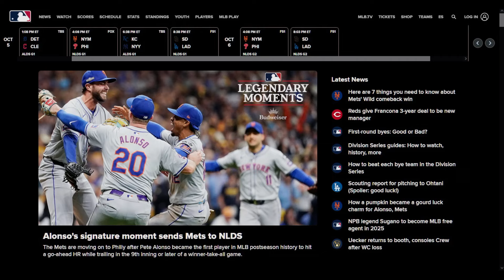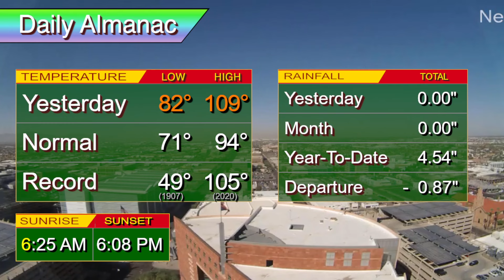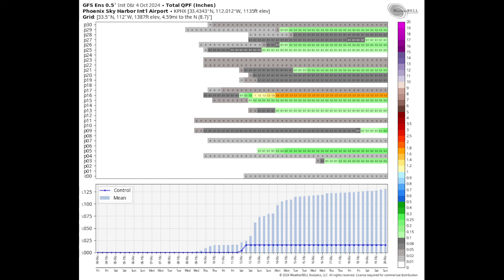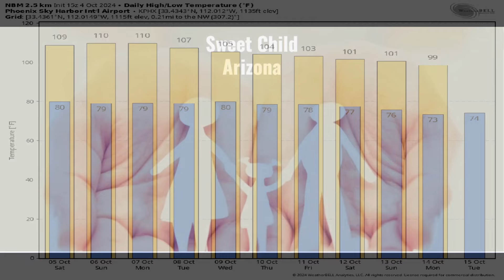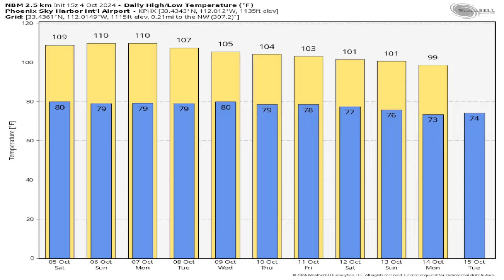October 4, 2024 Phoenix, Arizona Weather Discussion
** EXCESSIVE HEAT WARNING in effect through 8pm Monday **